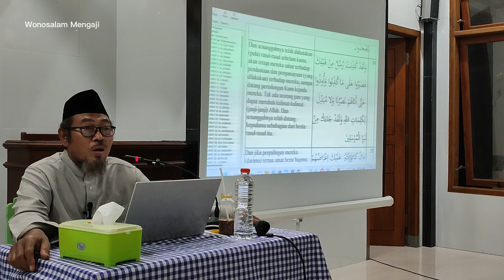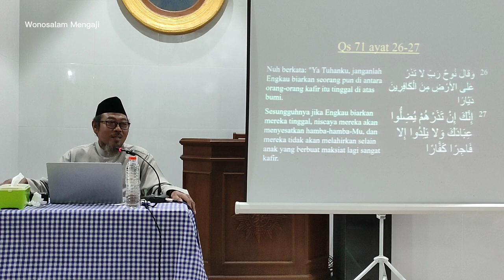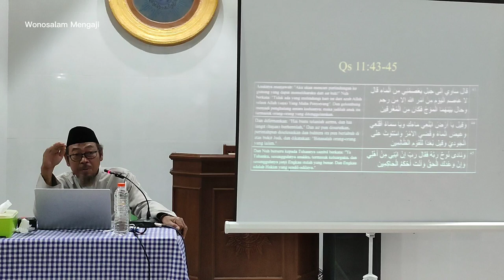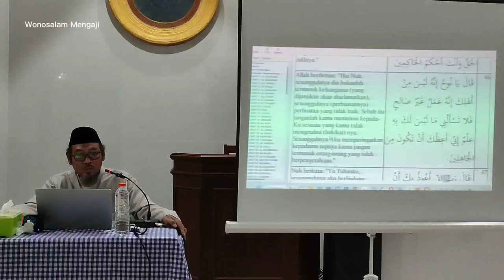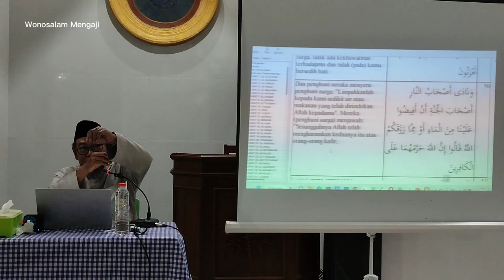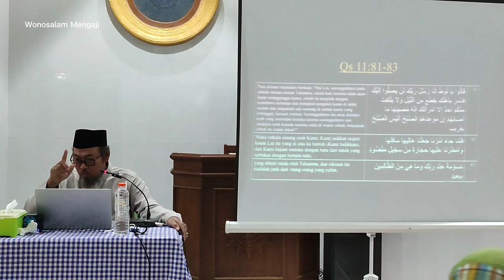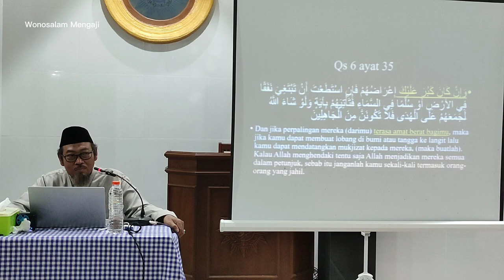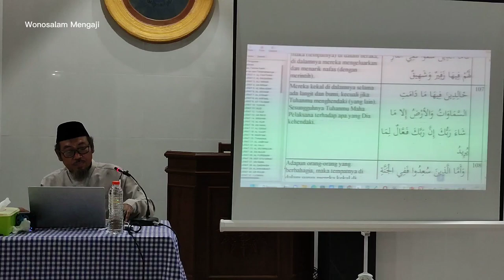Beratnya Ujian Seorang Rasulullah ﷺ | Ustadz Abdul Wahid حَفِظَهُ الله تعالى Wonosalam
kajian rutin yang mengkaji tafsir Al Quran surah Al An'am ayat 34
semoga bermanfaat buat kita semua aamiin